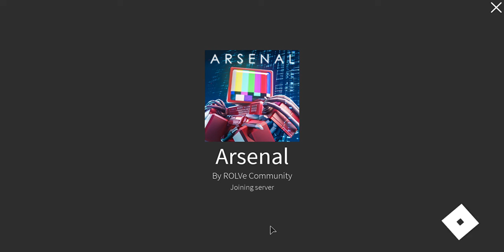Trying to get into MrBooShots LIVESTREAM! - old video -